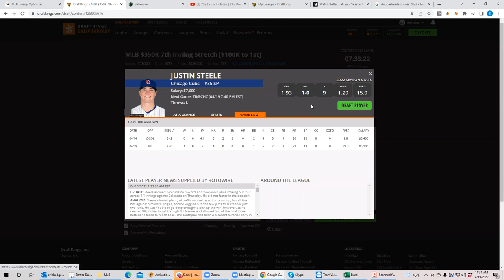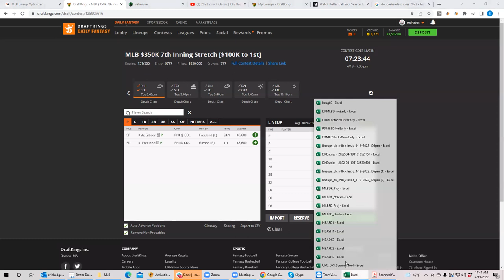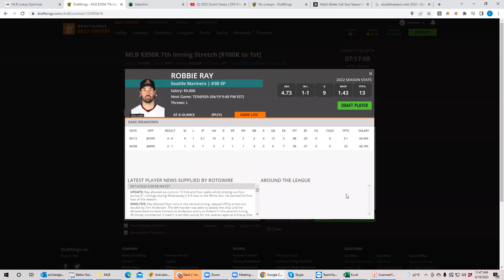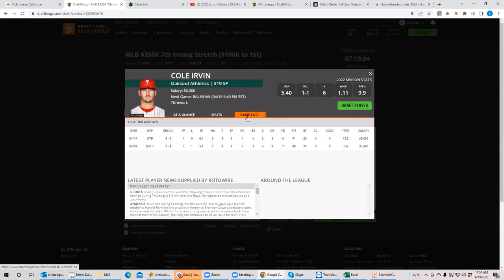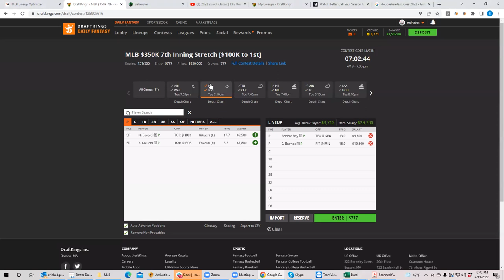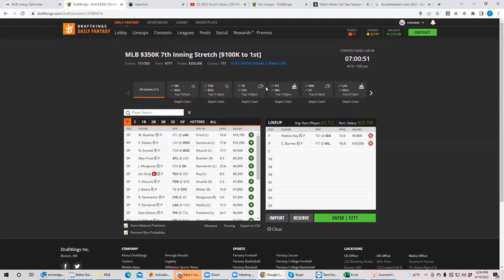MLB BREAKDOWN 04/19/22 | DFS PICKS, BETS, & STRATEGY